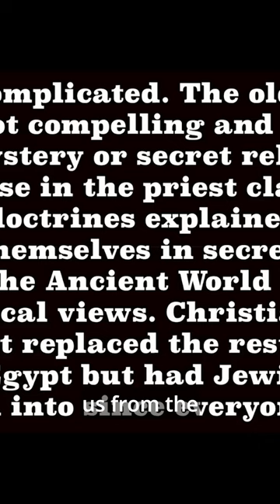The Gnostic Roots of Communism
Wait for the full video